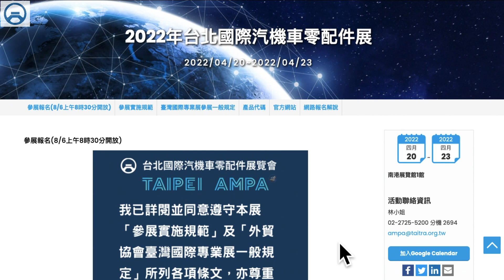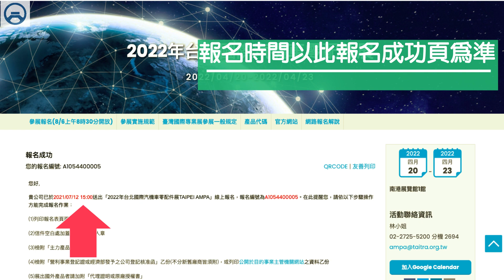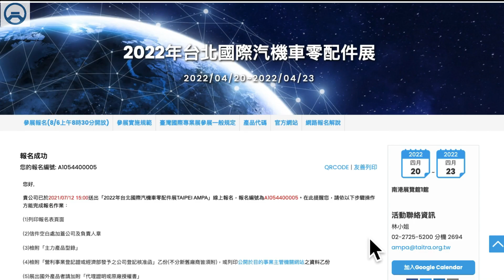【Taipei AMPA】2022台北國際汽機車零配件展網路報名系統說明_中文版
2022年台北國際汽機車零配件展將於2021年8月6日開放報名
因應疫情期間居家辦公形態，本屆同時開放網路及通訊報名
網路報名自8月6日上午8時30分起開放，請多加利用

2022 Taipei AMPA will start the exhibitors applications from Aug. 6th.
To provide a convenient application service, we accept online application this year.  The system manual demo video English version is coming soon.
We will announce the link on Taipei AMPA official website.